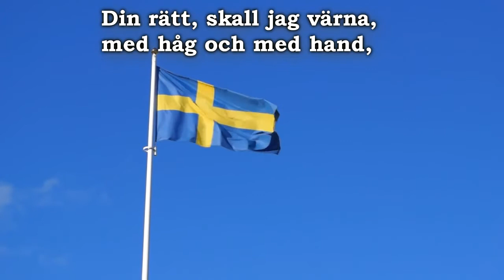Nationalsång med 4 verser på Sveriges nationaldag (Du gamla, Du fria)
Du gamla, du fria är inte formellt antagen som Sveriges nationalsång, men fungerar som sådan även i högst officiella sammanhang och får genom tradition anses ha erhållit en officiell ställning som nationalsång. Enskilda riksdagsledamöter från Moderaterna, Kristdemokraterna, Socialdemokraterna samt Sverigedemokraterna har i olika motioner vid flera tillfällen föreslagit att nationalsången också skall fastställas officiellt. I konstitutionsutskottets behandling av dessa förslag har det konstaterats att nationalsången har etablerats och fått fast förankring i stora delar av befolkningen utan påverkan av beslut från statsmakternas sida. Utskottet har ansett att en nationalsång bör tillkomma på detta sätt och att det därför inte finns något behov av ett juridiskt erkännande av Du gamla, du fria som nationalsång.[14] Samtliga motioner har avslagits av riksdagen.

Louise Ahléns tillägg från 1910. Ses normalt inte som en del av sången och sjunges därför sällan